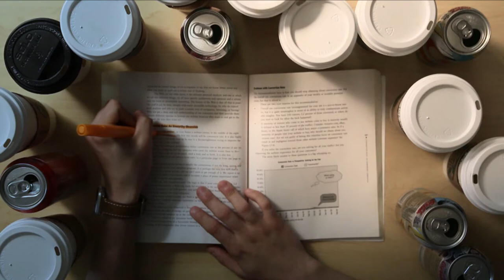Harper College – Finals Week!?!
It's that time of year again – finals. Take a break and watch this fun video. Need help with finals? Visit the Tutoring Center in F315. Good Luck!